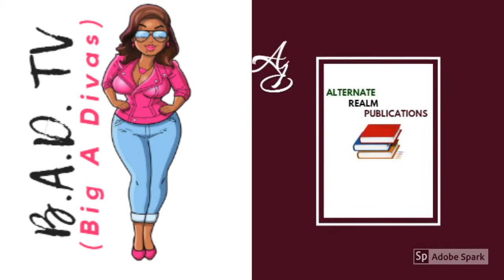4th B.A.D. TV/WATTPAD WRITING CONTEST (Azrael's Whispers by David Chukwuka)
LEVEL ONE WINNER:

Azrael's Whispers by David Chukwuka can be found on Wattpad.com under username ABoyCalled_NoOne.

1.) Maybe you want anonymous feedback to build your courage as a writer.
2.) Maybe you want to write to disappear from your day to day stress... for just a little while.
3.) Maybe you don't have time to write, but know you will feel more encouraged if you can periodically add to your writing until it's finished.
4.) Maybe you just want to read new and original stories for free.